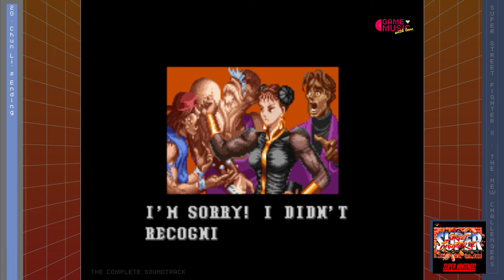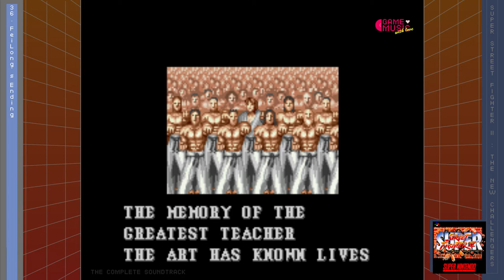Super Street Fighter 2 : The New Challengers « The Complete Soundtrack » | Game Music HD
Tracklist
1. Capcom Logo 00:00
2. Powering Up 00:06
3. Player Select 00:32
4. Start Battle 01:11
5. Ryu’s Theme 01:16
6. Ryu's Ending 03:10
7. High Scores 04:11
8. Honda’s Theme 04:16
9. Honda’s Ending 06:35
10. Blanka’s Theme 7:37
11. Blanka’s Ending 09:38
12. Guile’s Theme 10:23
13. Guile’s Ending 12:50
14. Balrog’s Theme 14:24
15. Balrog’s Ending 16:17
16. Ken’s Theme 17:20
17. Break It ! Bonus Stage 1 19:32
18. Ken’s Ending 20:07
19. Chun Li’s Theme 21:57
20. Chun Li’s Ending 23:50
21. Zangief’s Theme 25:07
22. Zangief’s Ending 26:58
23. Dhalsim’s Theme 27:47
24. End Battle 29:50
25. Continue 29:55
26. Game Over 30:17
27. Dhalsim’s Ending 30:22
28. Sagat’s Theme 30:56
29. Break It ! Bonus Stage 2 33:45
30. Sagat’s Ending 34:16
31. Vega’s Theme 35:00
32. Vega’s Ending 36:53
33. T. Hawk’s Theme 37:57
34. T. Hawk’s Ending 39:22
35. FeiLong’s Theme 40:45
36. FeiLong’s Ending 42:08
37. DeeJay’s Theme 43:16
38. Break It ! Bonus Stage 3 44:44
39. DeeJay’s Ending 45:21
40. Staff Roll 1 1 46:20
41. Cammy’s Theme 49:21
42. Cammy’s Ending 51:19
43. M. Bison’s Theme 53:21
44. M. Bison’s Ending 55:38
45. Staff Roll 2 56:21

Sound Composers : YOSHIHIRO SAKAGUCHI, YOKO SHIMOMURA, ALPH LYLA, TETSUYA NISHIMURA, ISAO ABE

SUPER STREET FIGHTER 2 : THE NEW CHALLENGERS IMAGES FROM SUPER NINTENDO IMAGES FROM SNES
PLAYED BY CPU (CLEDUS)